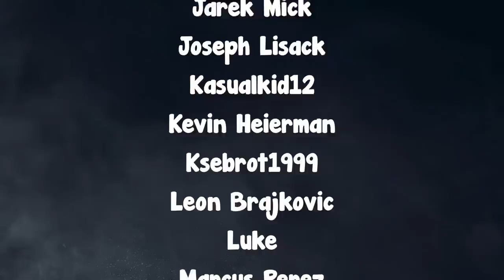R6S Characters Voice Actors Until 2019 - Rainbow Six Siege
This video is to cover the voice actors of rainbow six siege until 2019 as taken from IMDb.

Special Thanks to the patrons:
angryjolol
CanadianGoose
Dabuzz
Deelicous
FlexedTrack
Jeremy Arnoux
Noah Petersen
Sardaar
Soxeberomon
SquishyMilkJugs
Wyatt Hartley
Brayden Barnette
Eli Lujan
Hexic
HomelessGandalf
Jerome Gray
Jordan Fonbuena
LikeTearsInRain_
Louis Navarro
Max
Nathaniel N. Irvine
Nick Altland
Noel DeLisle
Thill Elkjaer
UpFromTheDirtTV
ADF_0
Antonio Espitia
AnViFox
Douglas Landaverde
Felipe Angeles
FreeZ3KiLLz
jackjohnthejohn
Jarod Blanchette
Jason Argustus
Jonas Hesener
Joseph Ciriello
Justin Zhang
Lucas Wheaton
Michael L. Tryon
MIdnightMuse
Mr.Cth
Preston Scott
Simon
strawhat69GO
Styx
Tom
Tyler Jennings
Ubityvara
Yannikbg
a slightly dissapointing salad
Adam Kaplan
Alpha_K1ng
Armani_banani
Bastian Gerheim
Billy barrett
Caoimhin Marsh
Cieran Gooch
Cody
Connor Macomber
Cristian Pino Pinochet
Cultured_cake
David Chavez
Devin Paquet
Elliot Jullier
firelfe
FlameBlade1212
FURCHTETEUCH
Gabe Fontenot
Gabriel Ashton
iCheese UrCake
Ivanin Zhekov
Janina Geml
Jarek Mick
Joseph Lisack
Kasualkid12
Kevin Heierman
Ksebrot1999
Leon Brajkovic
Luke
Marcus Perez
Marvin Sachweh
MattSch_eibe
miguel luis quiba
Mountain
Nathan Kincade
Oliver Ward
Omar El Naggar
pecus
Peter Mayer
Pierre Shi
Quincy Simmons
Rafal
Randall
Reis McCall
Sakma
Sean Cassiere
Shadew
Shamalious
Smolli
SoapDictator
Squirtfartjr
Stuart stone
Trenton McLellan
Ukiah Joseph sperry
valathe
Xionz
Yi Han
Zach_ruTV
angenso
mdzz23333